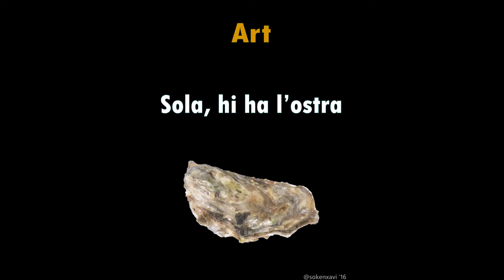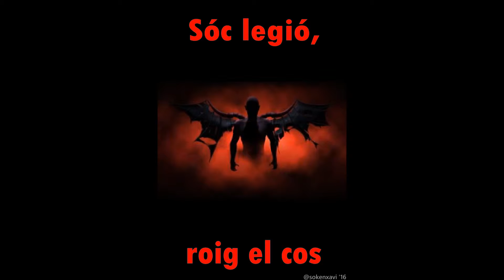Lletra, clam, al cartell